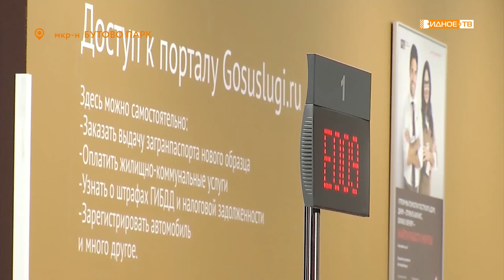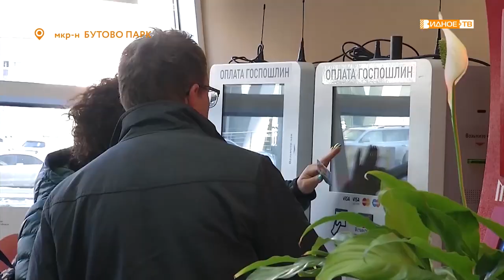«Мои документы» - работа многофункционального центра в микрорайоне Бутово Парк